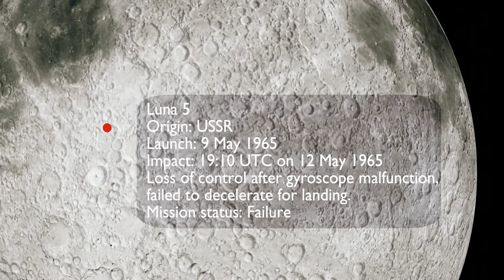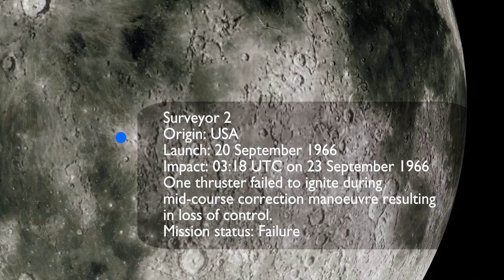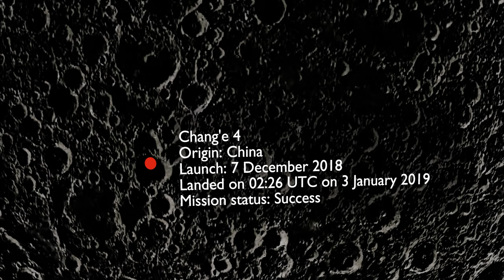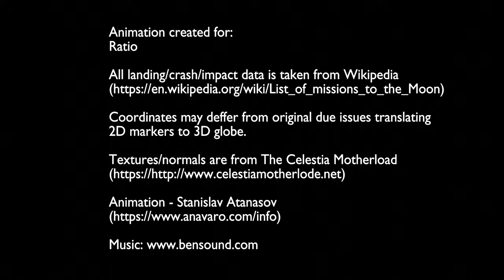All the space missions to the Moon's surface (1959-2020)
On this render you can see all the space missions to the Moon's surface from the first USSR mission Luna 2 in 1959, through the Apollo age in the 60-70s, up to Dec 2020 and the mission Chang'e 5 - the first lunar sample return mission from China, which returned 1,731 g (61.1 oz) of lunar samples on 16 December 2020.

Each dot represents the approximate location of landing/crush site of a human vehicle on the lunar surface. Color scheme:
- red dots are USSR/Russia/China missions;
- blue dots represents USA/NASA missions;
- white dots Japan/EU (under JAXA/ESA) missions;
- yellow dots - other nations (Israel and India)

Most of those missions were to the near side of the Moon. Only 2 missions had gone to the far-side of the Moon - Ranger 4 (1962, crush landed) and Chang'e 4 (2019, first soft landing on the far-side) The far side was first seen directly by human eyes during the Apollo 8 mission in 1968.

Find out more about our future plans for crewed missions to the Moon and specifically for the design of the Orion spacecraft, part of the Artemis program, a NASA and ESA joined program,

DISCREPANCIES:
- Coordinates may differ slightly from the original ones due to issues with translating 2D markers to 3D globe.
- Lunar Orbiter 1 was NOT a failure. It indeed crushed into the moon surface when it ran out of fuel, but landing was never part of the mission plan.
- The landing point for Luna 13 is innacurate as it landed in Oceanus Procellarum and not Mare Crisium as shown in the video.
* Thanks to David Knisely for pointing these out in the comments.

Animation is created for RATIO - a science communication platform based in Sofia, Bulgaria. In the past 10 years, Ratio has been doing a series of initiatives focused on science and critical thinking, aimed at intellectually curious people.